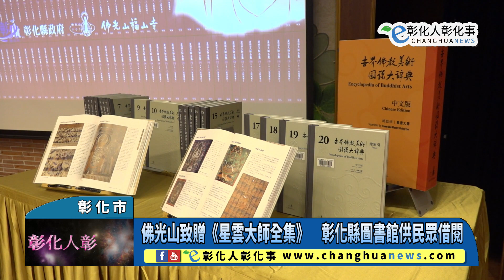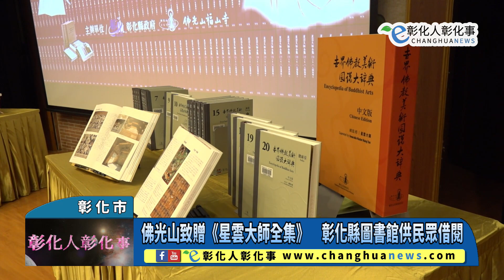佛光山致贈《星雲大師全集》 彰化縣圖書館供民眾借閱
【記者林明佑／彰化市報導】佛光山由福山寺住持妙宥法師代表致贈《星雲大師全集》以及《世界佛教美術圖說大辭典》給彰化縣政府，13日在彰化縣文化局演講廳舉行贈書儀式，彰化縣長王惠美回贈感謝狀，感謝佛光山致力於文化事業及佛教藝術，所贈送的書籍，不僅為彰化帶來珍貴的文獻資源，更把佛教的藝術跟智慧帶進日常生活，這些書籍將放置在彰化縣立圖書館2樓開架閱讀區供民眾借閱，讓鄉親能夠接觸到佛教藝術跟智慧，受益終生。@changhuanews